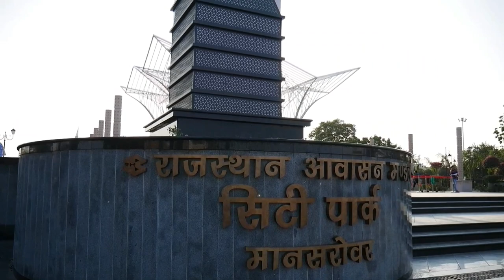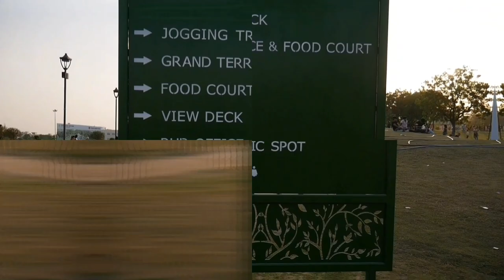City Park MansarovarJaipur | City Park Jaipur | Now Open | Dubai Theme Park At Madhyam Marg Jaipur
Location👉
City Park

The Rajasthan Housing Board had constructed this park on 55 acres, which once used to be the scrapyard of Jaipur Metro. The chief minister and other guests first took a tour of the park on golf carts and hoisted the 213 feet-tall Tricolor, the largest national flag in the state.
Chief Minister Ashok Gehlot on Friday 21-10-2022 inaugurated the newly constructed City Park in presence of urban development and housing minister Shanti Dhariwal.
This park is definitely the biggest park in Rajasthan and is one of the best places to visit in jaipur